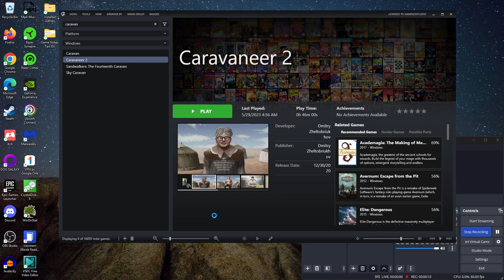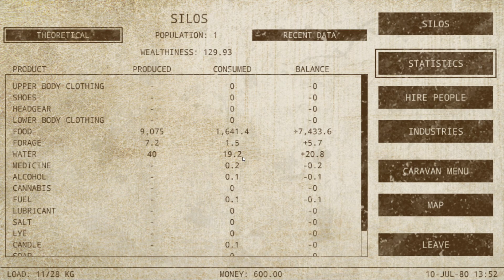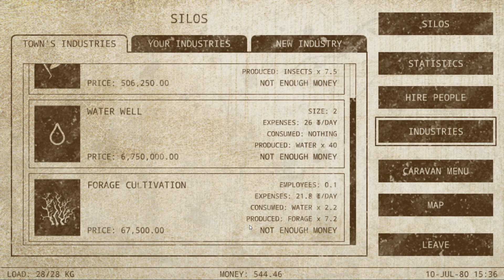Let's Try Caravaneer 2 (Caravan Strategy RPG Before Vagrus!) - Ep. 2 - Getting Into *ADVENTURE!* @_@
we explore a bit, get into COMBAT, meet some INTERESTING characters & MORE!!